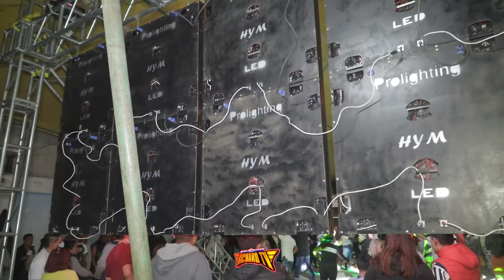🔥ESTO PASO CUANDO TOCO SONIDO PIRATA CON EL HIJO DE SONIDO TERREMOTO EN IZTAPALUCA